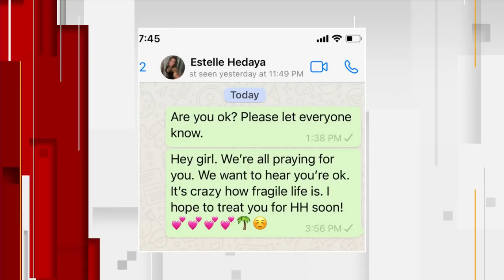Families and friends share photos of Surfside residents who are unaccounted for